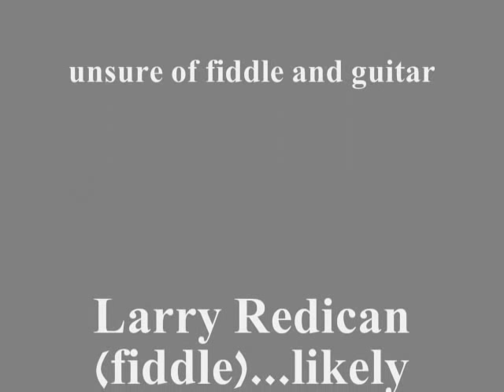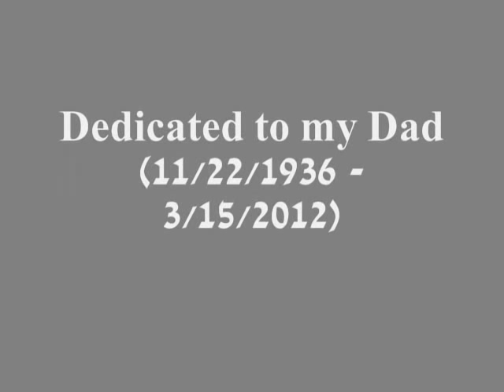Edward Meehan's Rosaleen Orchestra ("Streams of Poolaphuca") 1933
This is a recording of Edward Meehan's Rosaleen Orchestra from 1933.  It is a recording of a tune called Streams of Poolaphuca.

Eddie Meehan often played with John McKenna (flute) and also with Larry Redican (fiddle).

The photos are of the Rosaleen Orchestra circa 1930.